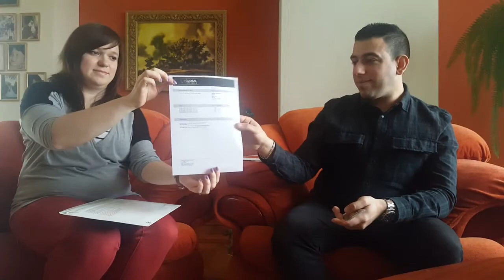GLOBAL INTERGOLD. ALTIN EVE NASIL DÖNER? TÜRKÇE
ALTIN EVE TESLİM. BİZDE ALTIN VAR!!!